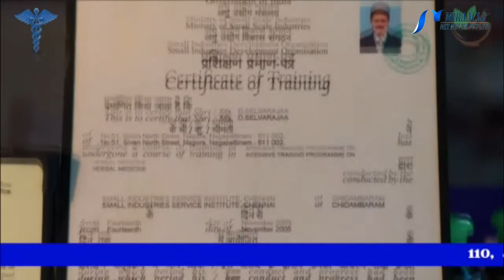வெயிலால் கருமையடைந்த முகத்தை பொலிவாக்கும் பேஸ் பேக்..!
ஃபேரன் லவ்லி, எலுமிச்சை பழச்சாறு, தக்காளி பழச்சாறு, சர்க்கரை இவ்வளவுதான். ஒரு சிறிய கிண்ணத்தில் 1 ஸ்பூன் அளவு ஃபேரன் லவ்லி எடுத்து போட்டுக் கொள்ளுங்கள். அதில் 2 சொட்டு எலுமிச்சை பழச்சாறு, 1/2 ஸ்பூன் தக்காளி பழச்சாறு, சர்க்கரை 1/2 ஸ்பூன் இந்த பொருட்களை சேர்த்து நன்றாக அடித்துக் கலக்க வேண்டும். சர்க்கரை கரைந்து விடும். அப்படி இல்லை என்றால் சர்க்கரையைப் பொடி செய்து போட்டுக் கொள்ளலாம். முகத்தில் தடவ பேஸ்ட் பக்குவத்தில் தயார் செய்து வைத்துக் கொள்ளுங்கள். இதை உங்களுடைய முகம் முழுவதும் அப்ளை செய்து விட்டு வெறும் 10 நிமிடம் கழித்து கழுவிப் பாருங்கள். உங்களுடைய முகம் சட்டென வெள்ளையாக மாறி இருக்கும்.

திடீரென்று இன்று இரவு ஏதாவது பார்ட்டிக்கு செல்ல வேண்டும். மறுநாள் காலை விசேஷங்களுக்கு செல்லவேண்டும் பியூட்டி பார்லர் செல்வதற்கு நேரம் இல்லை என்றால் இந்த டிப்ஸ் உங்களுக்கு மிகமிக உபயோகமானதாக இருக்கும். நிறைய நேரம் வெயிலில் இருந்துவிட்டு முகம் கருமையாக மாறி இருந்தால் அந்த கருநிறம் உடனே மாறும். உங்களுடைய கை பகுதி, கழுத்துப் பகுதி முதுகில் கழுத்து பக்கம் வெயில் படும் இடம் இருக்கும் அல்லவா? அந்த இடம் இப்படியாக வெயில் பட்டு கருமையான இடங்களில் இதை ஒருமுறை போட்டாலும் உடனடியாக சன் டோன் நீங்கிவிடும். வெயில் காலத்திற்கு இந்த குறிப்பு உங்களுக்கு அடிக்கடி தேவைப்படும்.